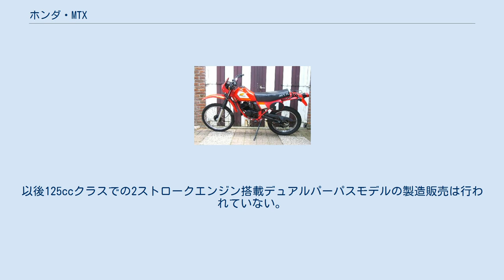ホンダ・MTX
MTX（エムティエックス）は、本田技研工業がかつて製造販売したオートバイのシリーズ商標である。
 1980年代に製造販売された50cc（原動機付自転車）・80cc/125cc（原付二種：小型自動二輪車）・200cc（軽二輪：普通自動二輪車）の排気量別バリエーションを持つ、2ストロークピストンリードバルブ単気筒エンジンを搭載ならびにPRO-LINK"モノ（シングル）スプリングによるスイングアーム式リアサスペンションを採用するデュアルパーパスモデルである。
 MTX50 1982年3月20日発売。
型式名AD04。
先代のMT50からのフルモデルチェンジ車で、フレームがX字型バックボーン型からセミダブルクレードル型へ、マニュアルトランスミッションも5段から6段に変更されたが、エンジンはAD01E型とMT50からのキャリーオーバーとされた。
 なおエンジンをMB80用空冷79ccエンジンを搭載したMTX80が輸出仕様に存在する。
 1983年12月10日発売。
型式名AD06。
エンジンの冷却方式を空冷から水冷に、中低速域でのトルク特性を大幅に向上させたHERPを装着したためトランスミッションを5段に変更したことによるモデルチェンジである。
 このため最高出力は若干低下したものの最大トルクは逆に向上している。
 1985年11月1日にマイナーチェンジを実施し型式名をA-AD06に変更。
エンジン出力を当時の原動機付自転車クラス自主規制最高値7.2psまで向上させ、トランスミッションを再び6段に戻すなどの変更を施しているが、スピードリミッターで60km/h速度規制に対応させた。
 1983年6月22日発売。
型式名HD08。
車体をMTX50Rと、エンジンをMBX80と共用する。
ただし、出力特性を変更されているためエンジン型式名はHD08E型と異なる。
 本モデルから上の排気量車は2人乗車が可能である。
 1982年11月15日発売。
型式名JD05。
ATACを搭載する。
 1983年2月5日発売。
型式名MD07。
MTX125Rの車体に193ccエンジンを搭載する。
本モデルのフロントサスペンションは、空気ばねを使用したエアサスペンションを採用したほか、ホイールがアルミリムになるなどMTX125Rとの相違点がある。
 1985年2月9日にMTX200RIIへモデルチェンジ。
以下の変更が実施された。
 MTX50Rが1988年2月に、MTX80Rが同年3月に、MTX200RIIが250ccに排気量アップの上で1989年4月にモデルチェンジの上でCRMシリーズに移行。
 MTX125Rは、1988年3月にXL125Rと統合した後継車としてNX125の製造販売に移行。
以後125ccクラスでの2ストロークエンジン搭載デュアルパーパスモデルの製造販売は行われていない。